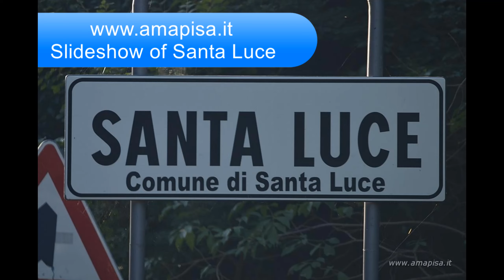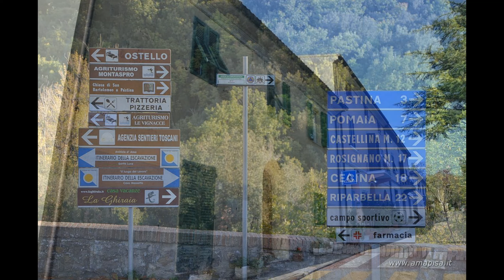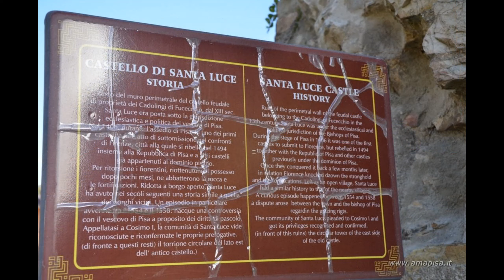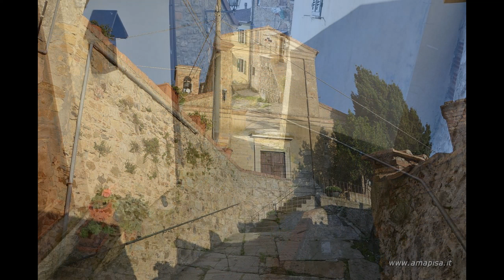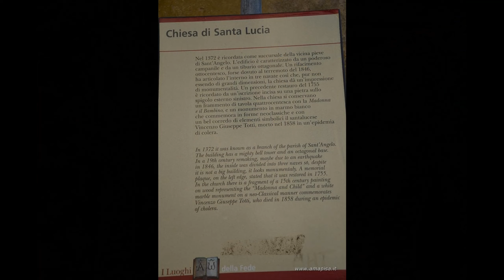COMUNE DI SANTA LUCE (PI)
COMUNE DI SANTA LUCE. Viaggio fotografico nella Provincia di Pisa.